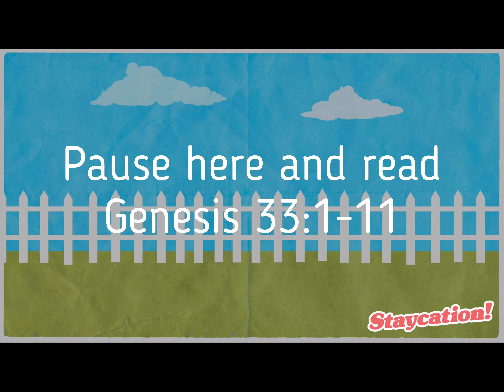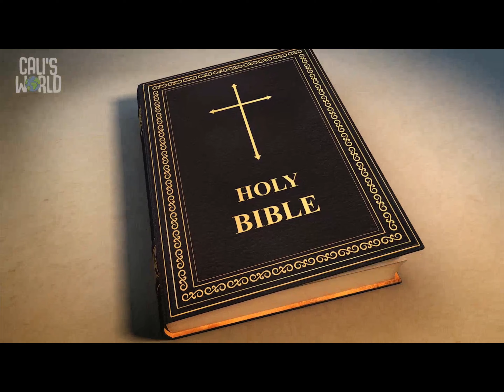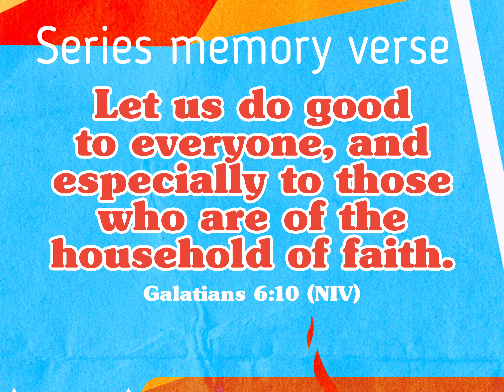Staycation week 5